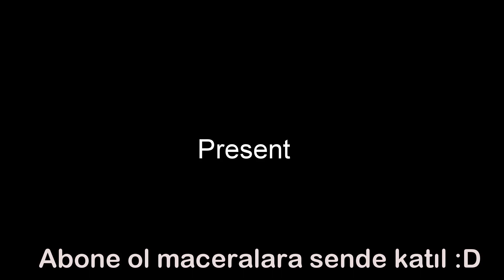SALDA GÖLÜ KAMPI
salda gölü kamp maceramız ın videosudur arkadaşlar salda gölü ünde yüzmek baya korkutucu olduğu söylensede ben hiç bir sıkıntı görmedim salda gölünde kamp yapmanızı tavsiye ederim.

Uhu ilk şarkı telif yemiş 😂 Biraz Otostop biraz tren ile yapılan 1 haftalık turun son bölümü ve eve dönüş yakında daha güzel eğlenceli videolar geliyor her gün ayrı bir macera ayrı bir eğlence olduğuna inanıyor ve bunları kaydediyorum.
Tren sahnesinde 30. ayın 7'si olmuş o 6'sı olucak :D